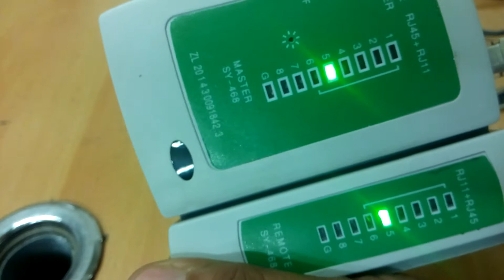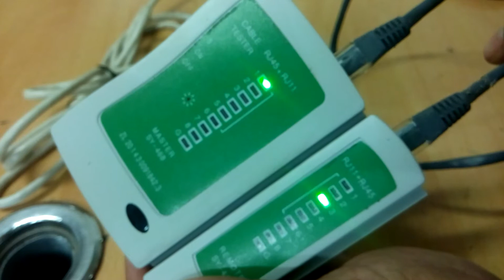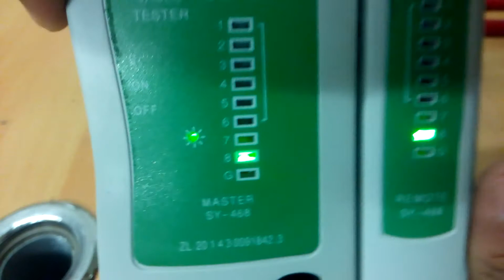No Internet Connection - How to check long distance Lan network ethernet cable - LAN cable testing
No Internet Connection - How to check long distance Lan network ethernet cable/LAN cable testing / how to test cable for internet